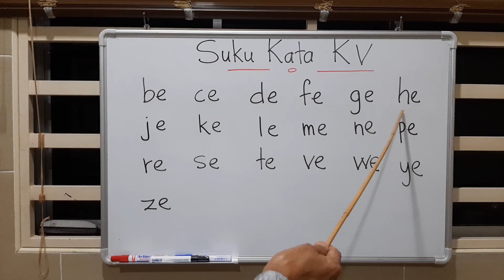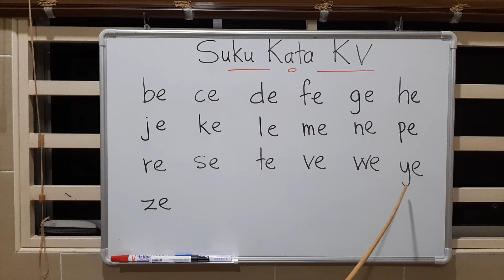SUKU KATA KV